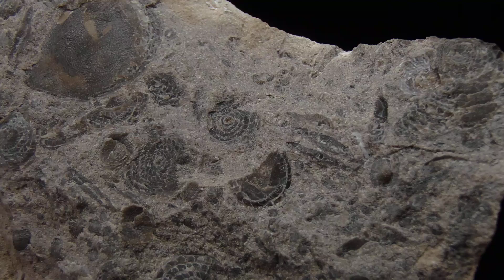175289337263 Nummulites on limestone - Eocene - Poland, Carpathians Mts., Zakopane /black_orion666/